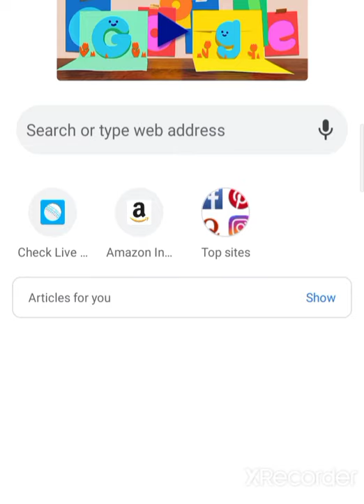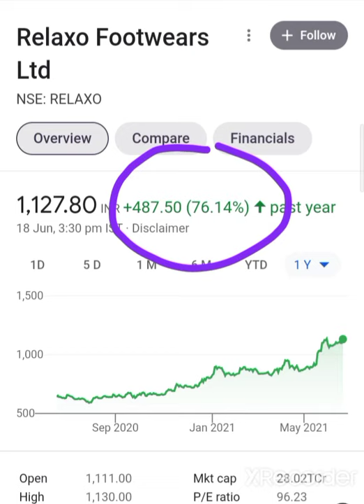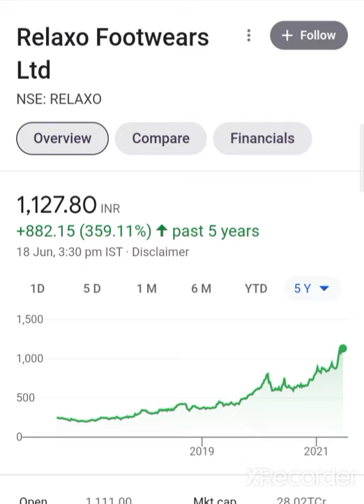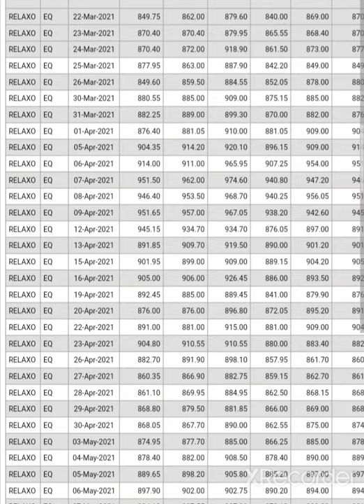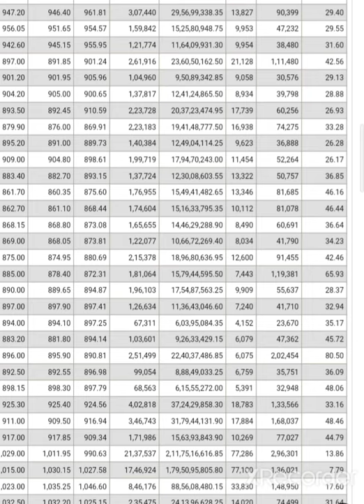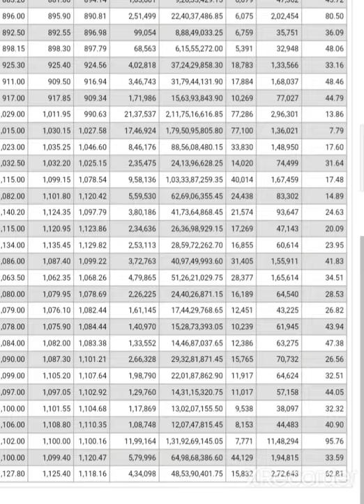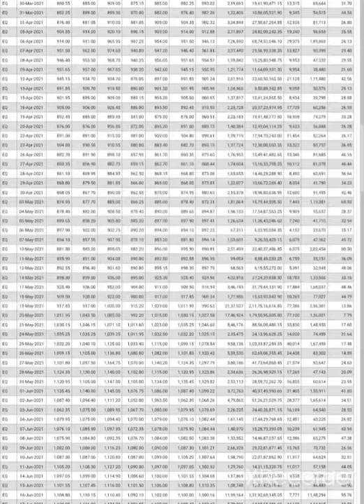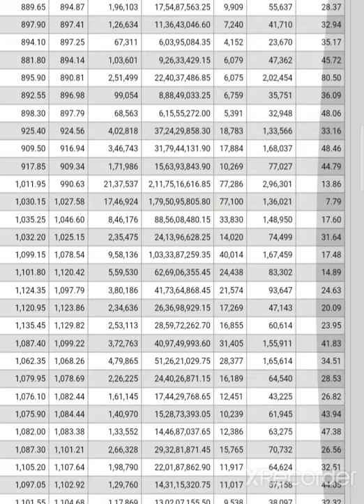Relaxo Footwear Share Latest Target Relaxo Footwear Share Latest News Relaxo Footwear Share Anylasis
stock market information, stock market update, share market breaking news, share market update, stock market news, stock market breaking news, शेअर बाजार